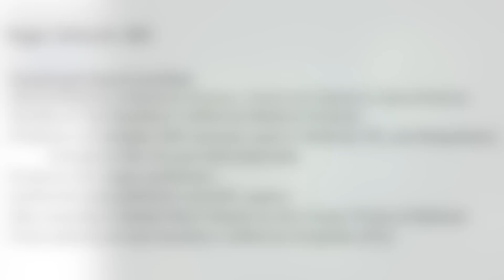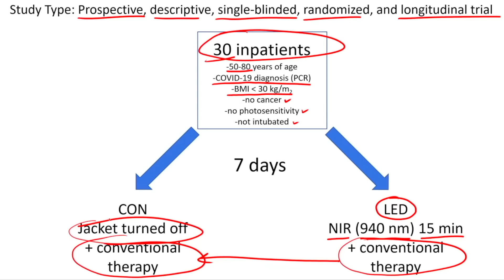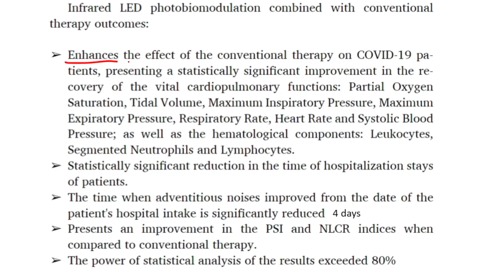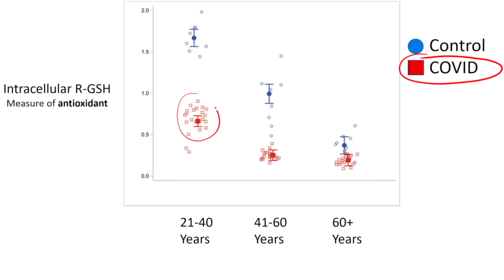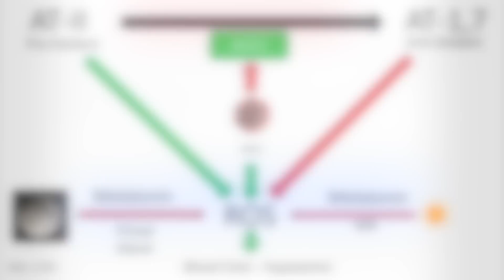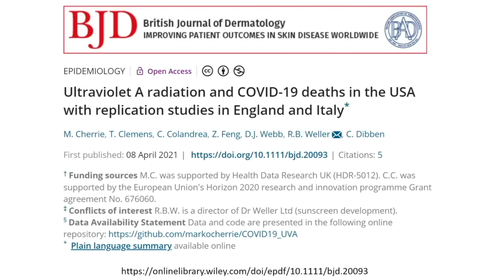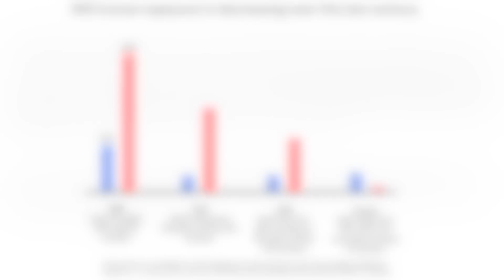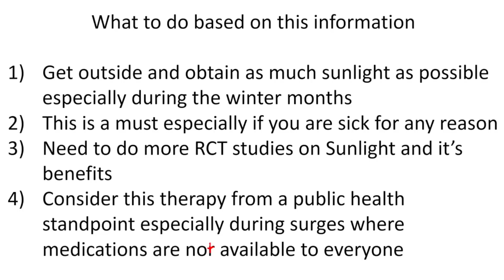Near Infrared Light (940nm) Improves COVID Outcomes: Exciting Randomized Control Trial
Roger Seheult, MD of MedCram examines an exciting randomized control trial demonstrating the effects of near infrared light on COVID-19.

LINKS / REFERENCES:

Cardiopulmonary and hematological effects of infrared LED photobiomodulation in the treatment of SARS-COV2 (Journal of Photochemistry and Photobiology)

Severe Glutathione Deficiency, Oxidative Stress and Oxidant Damage in Adults Hospitalized with COVID-19: Implications for GlyNAC (Antioxidants)

Relationship between ABO blood group and von Willebrand factor levels: from biology to clinical implications (Thrombosis Journal)

Autumn COVID‐19 surge dates in Europe correlated to latitudes, not to temperature‐humidity, pointing to vitamin D as contributing factor (Nature)

Ultraviolet A radiation and COVID-19 deaths in the USA with replication studies in England and Italy (BJD)

A geographical approach to the development of hypotheses relating to Covid-19 death rates (Melatonin Research)